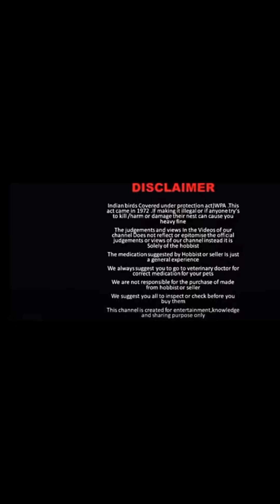நாமக்கல் மாவட்ட RA கட்டு சேவல் பண்ணையின் 20 சேவல்கள் விற்பனைக்கு.A.J.Pets and Vlogs.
No animals are harmed during making of this video.

This content is followed all youtube policy and community guidelines of youtube specially violent or graphic content, arresting animals abuse etc.

Dear youtube viewers in this video hens and other animals are sent by farmers to rise and sell.

The main purpose  of this channel is to promote sell and education.

Protect birds and teaching education to the farmers for their farming.
So many farmers depend and benefitted by our youtube channel.